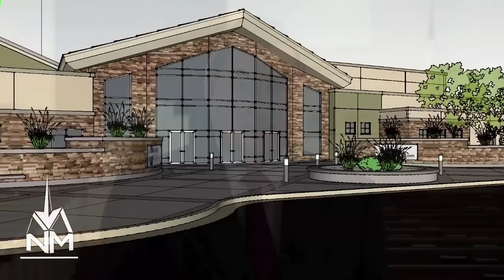Episode 159 - Dr. Joseph Dongell on a Theology of Love